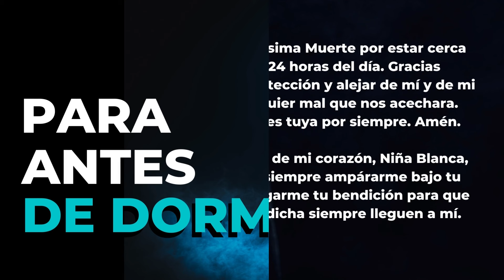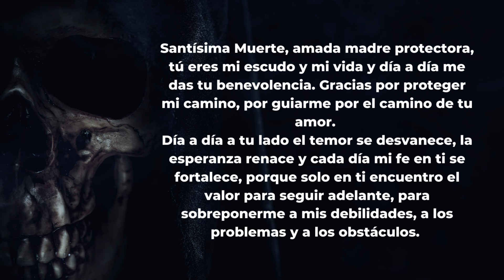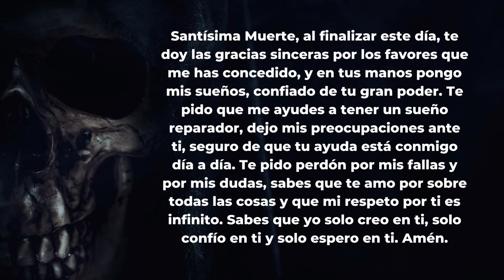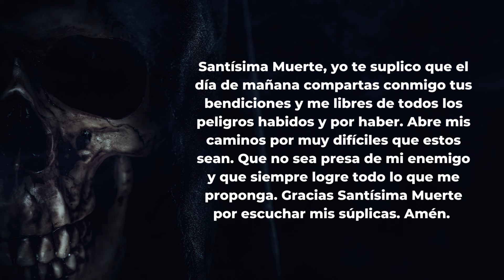Santa Muerte Oraciones para antes de dormir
Haz estas oraciones a la Santa Muerte antes de dormir. Deja tu AMÉN y preguntas en comentarios.

Lectura de tarotsantamuerte, si dices que viste este video paga solo 350 pesos mexicanos.

¿Es necesario hacer rituales para hacer una petición a la Santa Muerte?